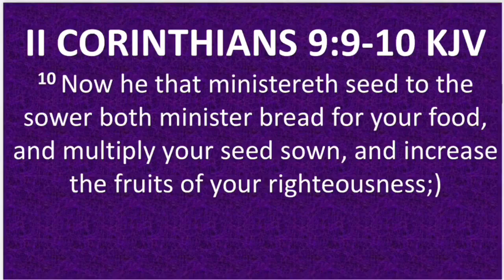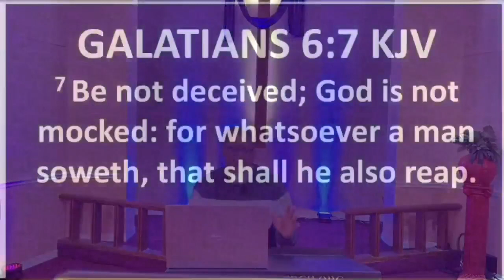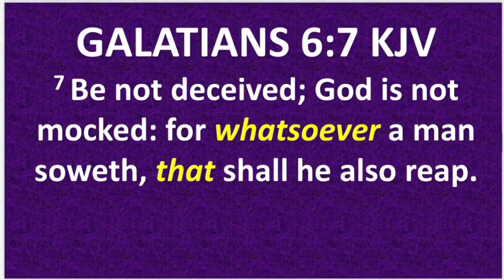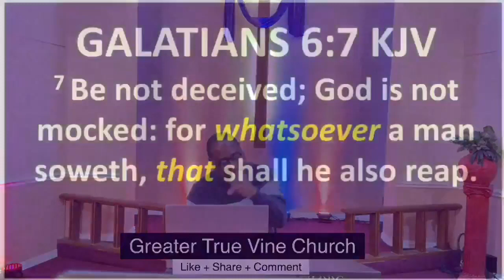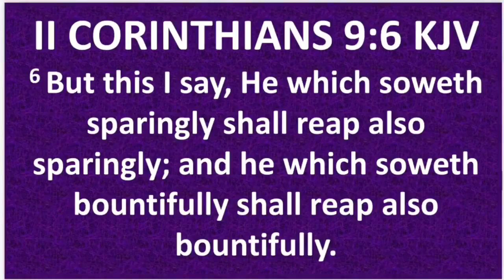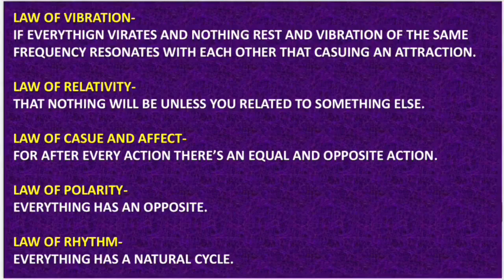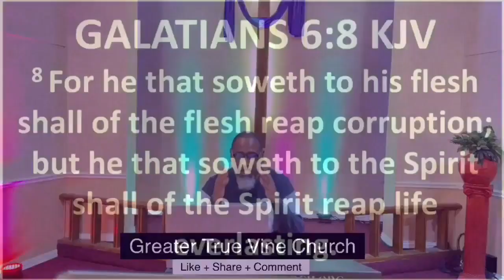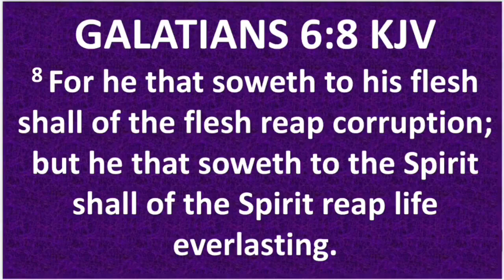2-8-23 Greater True Vine Church